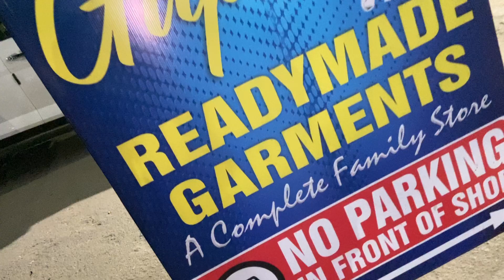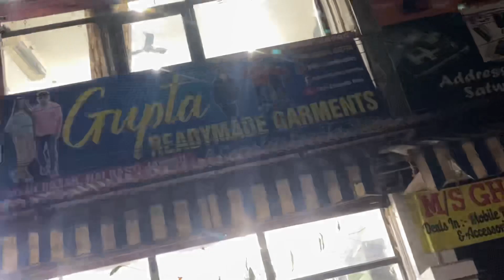New Shop Opening Vlog…Wish Me luck Guys And Must Visit…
Shop Address : Gupta Readymade Garments
Near BANSI FOOD MALL
Main Bazar , Nai Basti
Jammu